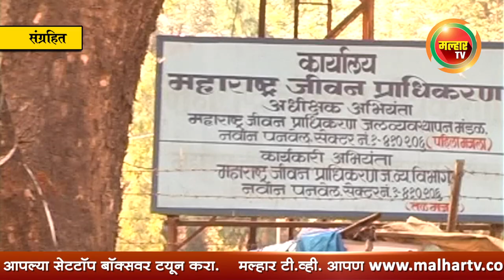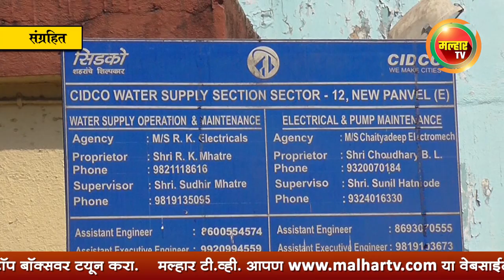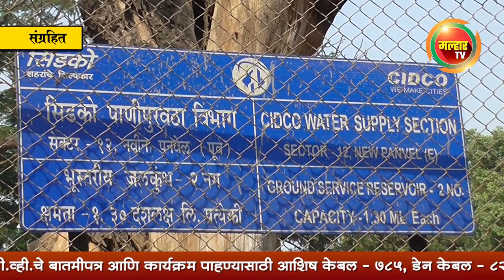पनवेल पाणीपुरवठा आराखडयाला शासनाचा हिरवा कंदील !!